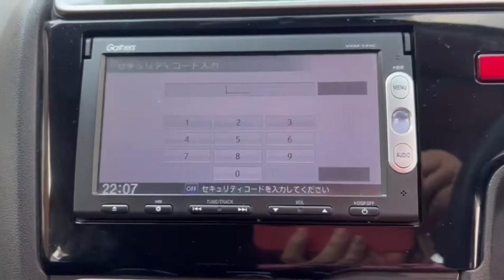HONDA GATHERS RADIO CODE - PERMANENT UNLOCK CODE VXM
Gathers Honda Radio Code service. We only supply working RADIO CODES FOR Gathers Honda Stereos

This listing is available ONLY for GATHERS RADIO STEREO SYSTEMS which are fitted in Honda models: Stepwgn, Freed, Fit, Vezel and are supported ONLY the next models:
VXM-128
VXM-135
VXM-145
VXM-155
VXM-165
VXM-175
VXM-185
VXM-187
VXM-197
vxm-195
vxm-205

If you do have a radio / stereo Gathers Honda and need the Radio Code, then just follow the steps:

1. How to Find the Gathers Honda Radio Serial Number?
To locate your Gathers Honda radio serial number, you need to remove the radio from the dashboard. The serial and model number are located on the radio label on the top or side of the radio.
Please take a picture of the radio label and message it to me!
2. Get your Gathers Honda Radio Code.
Your Gathers Honda Radio Code is usually messaged to you within 5 minutes, slightly longer at very busy times!

Attention!!
■ If you have any other radio model, just ask if we can decode it!

Japanese Vehicles Stereo unlocking Services available. We unlock various types of Stereos requiring either SD card or Unlock Code. Quick, efficient & 100% guaranteed to work.

📲 For all your enquiries and quotes join us on WhatsApp